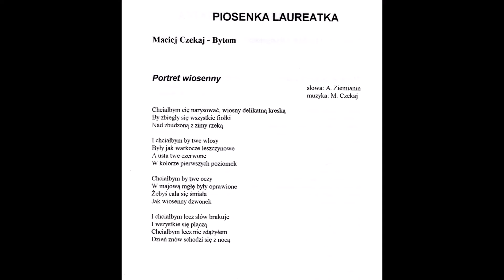Maciej Czekaj - Portret wiosenny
sł. Adam Ziemianin, muz. Maciej Czekaj

BAZUNA 1998

fot. Janina Woszczyńska, Regina Wyrozumska, Mirosław Michalski
oraz archiwum Przeglądu